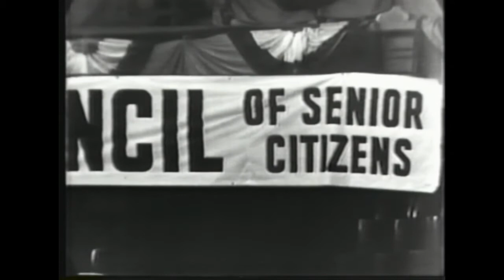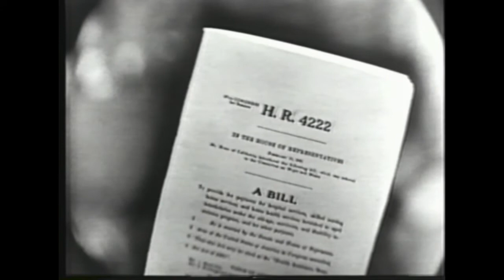4/5 Ed Annis Meets with President Kennedy and Annis Madison Square Garden Speech Excerpts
He spoke before an empty Madison Square Garden in 1962 after President Kennedy appeared to support the first attempt to pass a nationalized health insurance plan for Senior Citizens (Medicare).  He and the AMA stopped that plan because they knew it would "serve as a forerunner of a different kind of healthcare" that would harm patients with rationing and government interference in the patient-physician relationship. All of their predictions came true.  President Kennedy put away his prepared remarks and gave what many said was the worst speech of his political career. He did not say one word in support of the first attempt at Medicare, and said not one word against the AMA position.  It took the crime of the Century (the Assassination of President Kennedy) to allow President Johnson to inappropriately trade on the image of the "Martyred President" to pass a Medicare program that Kennedy himself did not support. Here is one of the clips from a speech he gave in 2007 and some video from the famous speech.  See related videos for more.

Dr. Annis said this during his speech: "This Bill (King Anderson Bill) would put the government smack into your hospitals! Defining services, setting standards, establishing committees, calling for reports, deciding who gets in and who gets out-what they get and what they don't-even getting into the teaching of medicine-and all the time imposing a federally administered financial budget on our houses of mercy and healing. It will create an unpredictable burden on every working taxpayer. It will undercut and destroy the wholesome growth of private voluntary insurance and prepayment health plans for the aged which offer flexible benefits in the full range of individual needs. It will lower the quality and availability of hospital services throughout our country. It will stand between patients and their doctors. And it will serve as the forerunner of a different system of medicine for all Americans."  Dr. Edward Annis, Madison Square Garden,1962.